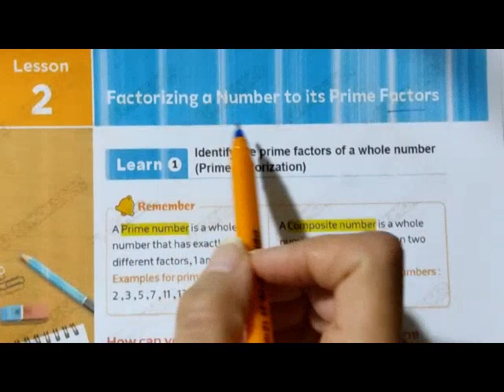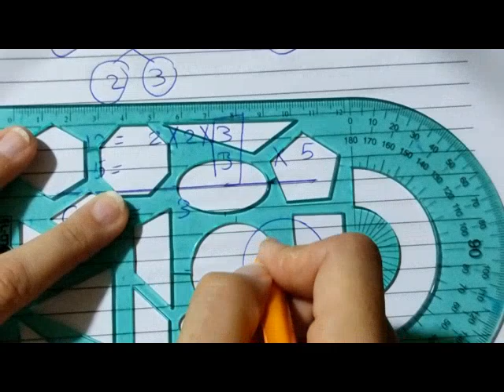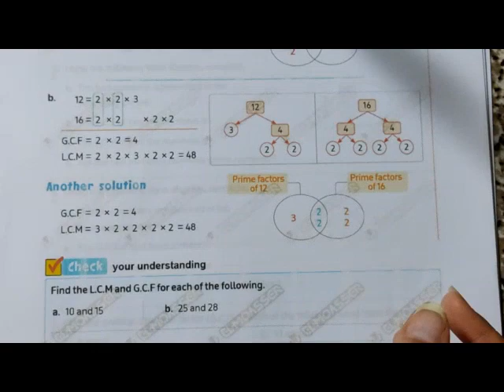Follow unit 1/Lesson 2/ factorizing a number to its prime factors / ماث الصف السادس / الترم الأول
follow unit 1
lesson 2
factorizing a number to its prime factors
unit 1

first term
Droos math
المعاصر 2024
ماث الصف السادس
الترم الأول
المنهج الجديد
دروس ماث
جريد 6